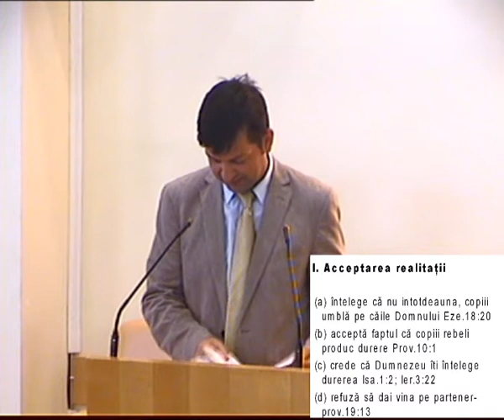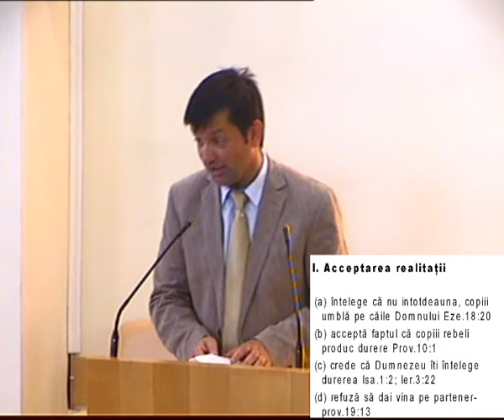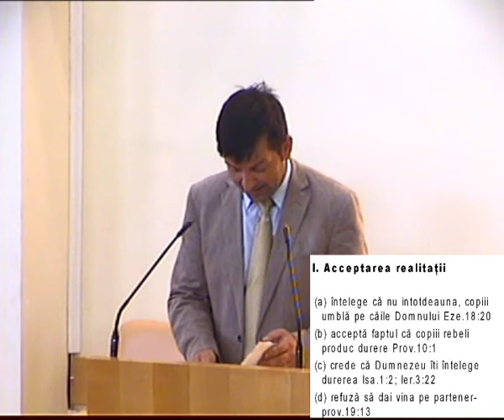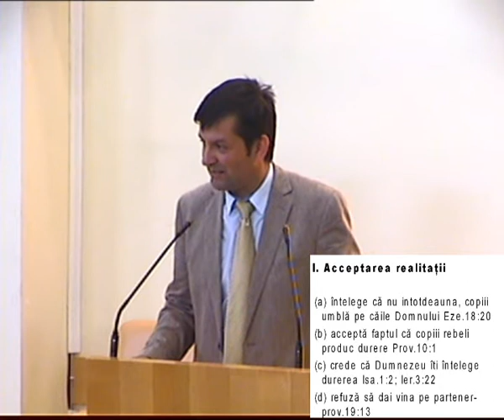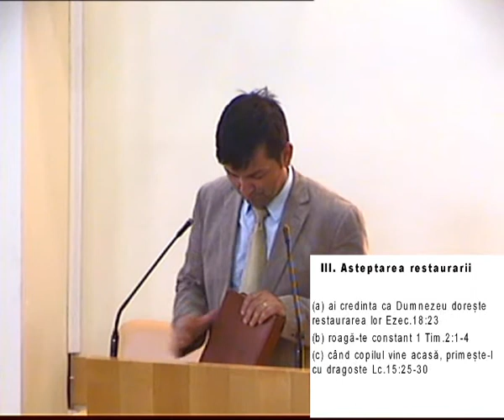Duminica 20 Septembrie 2015 A.M. - Marius Birgean - Familia crestina incotro?